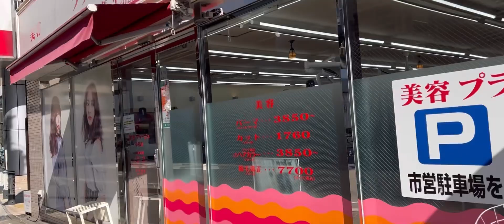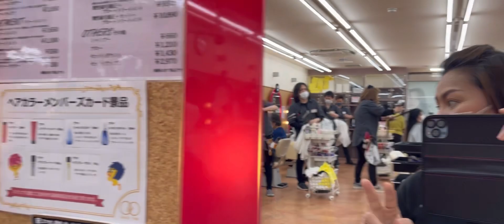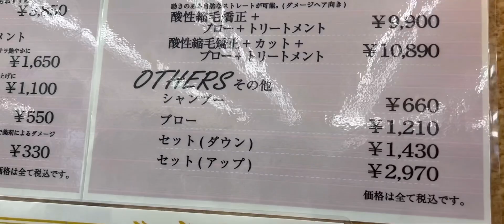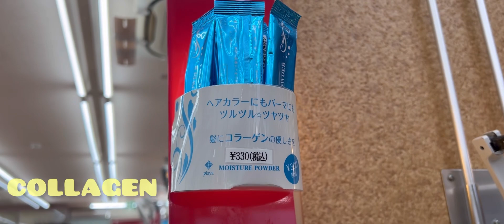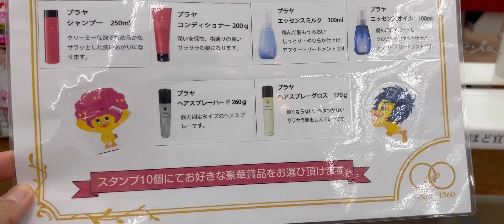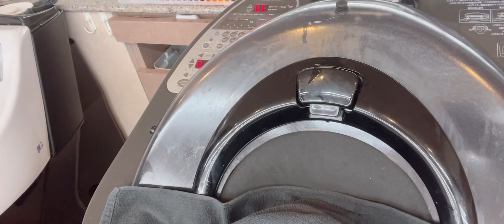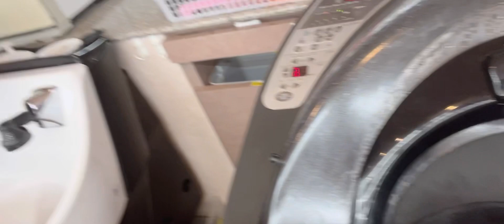KOMAKI AFFORDABLE HAIR SALOON|Beauty Plage Komaki (美容プラージュ 小牧店)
Beauty Plage Komaki (美容プラージュ 小牧店)
〒485-0029 Aichi, Komaki, Central, 1 Chome−238 澤屋清七ﾋﾞﾙ
Map of beauty plage komaki 1 chome
Located in: 澤屋清七ビル

An affordable hair saloon near me, the staff are kind and very accomadating